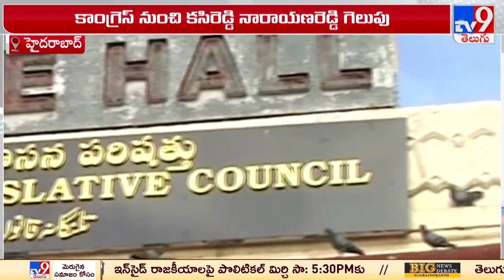Telangana Dangal Highlights : తెలంగాణ అసెంబ్లీ లోకి యువ కెరటాలు | Telangana Election Results - TV9